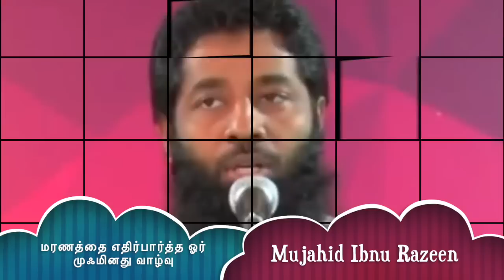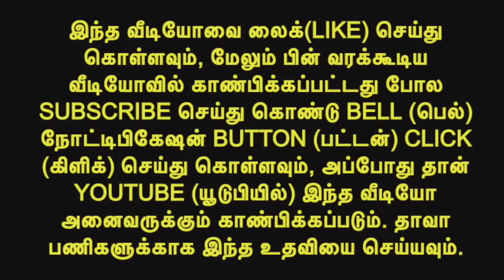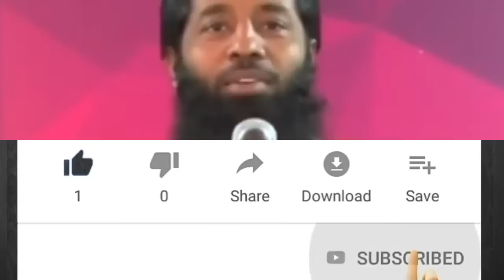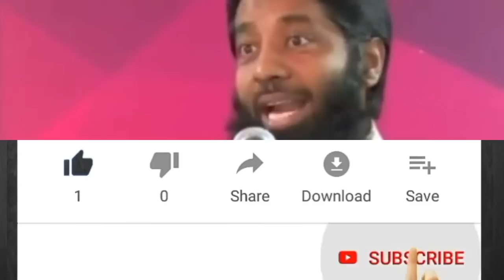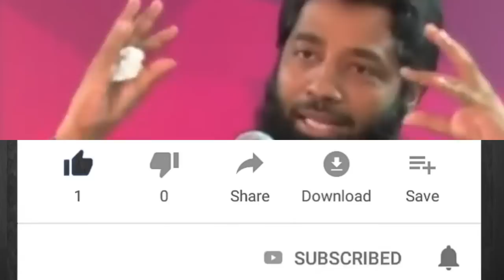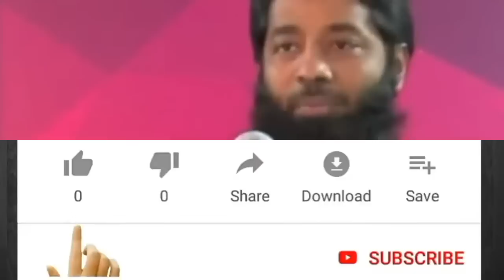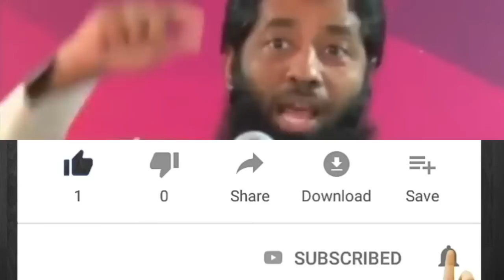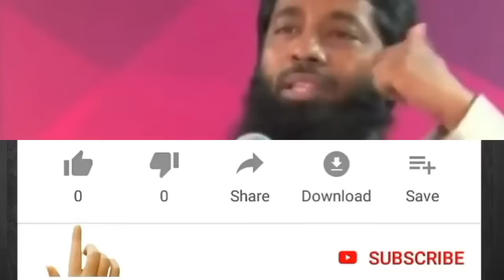மரணத்தை எதிர்பார்த்த ஓர் முஃமினது வாழ்வு | Mujahid Ibn Razeen - தமிழ் பயான் | Tamil Bayan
மரணத்தை எதிர்பார்த்த ஓர் முஃமினது வாழ்வு | முஜாஹித் இப்னு ரஸீன் | Mujahid Ibnu Razeen - தமிழ் பயான்  | Tamil Bayan

இந்த வீடியோவை நீங்கள் பார்ப்பதோட மட்டும் நிறுத்திவிடாமல் அனைவர்க்கும் அதிகமாக ஷேர் (Share) செய்யவும். உங்களை கொண்டு ஒருவர் நன்மையான அமல்களை செய்வார்கள் என்றால் அதனுனடய நன்மையை உங்கள் மௌத்க்கு பின்னாலும் அதனுடைய நன்மையை அடைந்துகொள்வீர்கள் இன்ஷா அல்லாஹ்

Any Questions :
Tell us in Comment Section